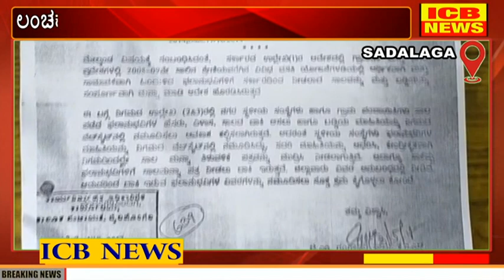ಸದಲಗಾ : ಲಂಚಕ್ಕೆ ಆಸೆಪಟ್ಟು ಹಿಂಡಲಗ ಸೇರಿದ ಪುರಸಭಾ ಸಿಬ್ಬಂದಿ